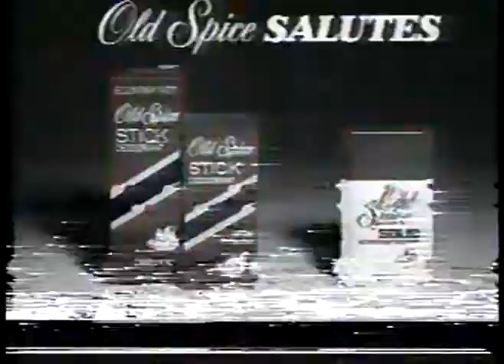Mel Allen Shows And Raps What Makes For Baseball Dreams - imasportsphile